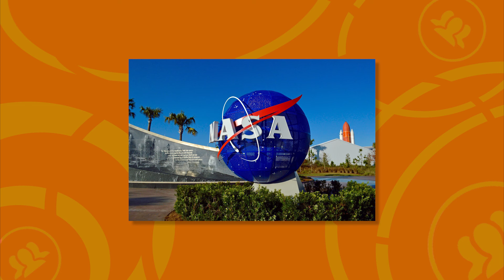Katherine Johnson, a cientista negra que ajudou a Apolo 11 a chegar à Lua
(26 de agosto de 1918 - 4 de fevereiro de 2020)

Katherine Coleman Goble Johnson é uma física, cientista espacial e matemática estadunidense. Conhecido pela precisão na navegação astronômica informatizada, seu trabalho de liderança técnica na NASA se estendeu por décadas onde ela calculava as trajetórias, janelas de lançamento e caminhos de retorno de emergência para muitos voos de Projeto Mercury, incluindo as primeiras missões da NASA de John Glenn, Alan Shepard, o voo da Apollo 11, em 1969, à Lua e trabalho contínuo por meio do programa dos ônibus espaciais e sobre os planos iniciais para a missão a Marte.

Em 2016, foi incluída na lista de 100 mulheres mais inspiradoras e influentes pela BBC.

Quer conhecer mais histórias como essa? Acesse o portal do Observatório